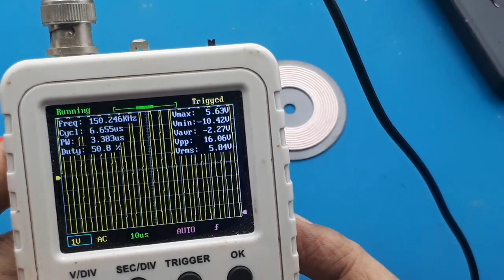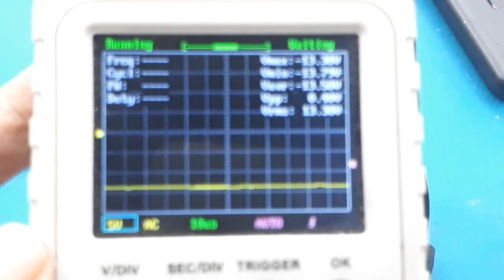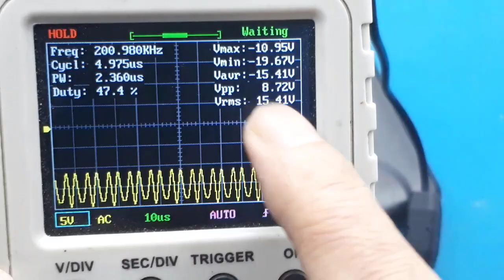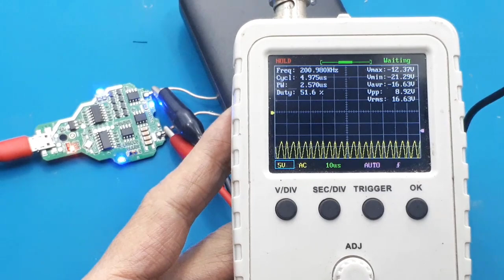Wireless Qi Charger ┃Qi Fast Charger Transmitter Module smartphone ┃charger nirkabel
Video ini hanya menunjukan bentuk output transmiter charger.

00:00 radal05
00:12 bentuk tegangan output wireless charger
00:30 Check dengan osciloskop mini

Qi Fast Charger Transmitter Module PCB Coil Compatible with IOS 7.5W
Spesifikasi:
Input power: 5V 2A or 9V 1.6-2A, output: 5V 1A or 9V 1.2A
product weight: 0.03kg
charging power: 5W/7.5W/10W automatic identification
transmission distance: 2-8mm
the implementation of standards: Qi wireless charging standard

Paket:
1 x Qi Fast Charger Transmitter Module PCB Coil Compatible with IOS 7.5W